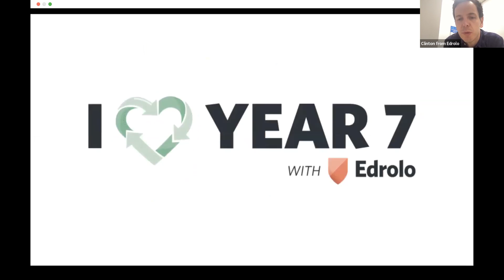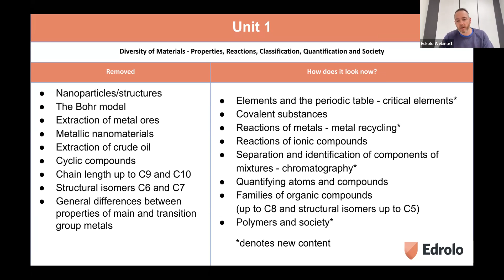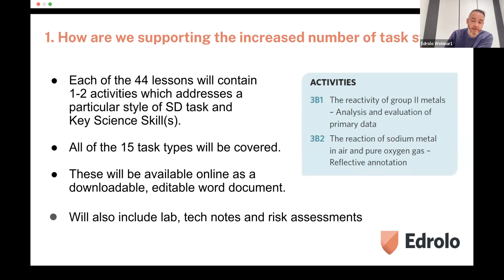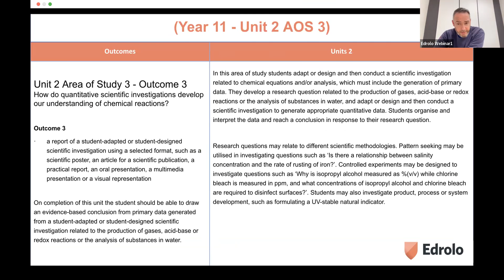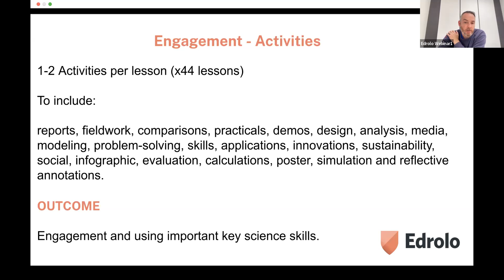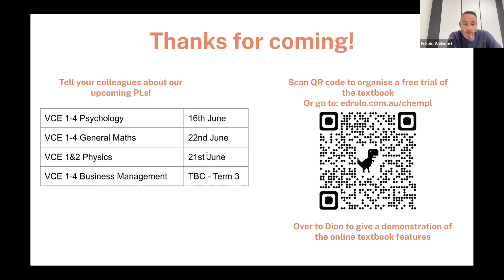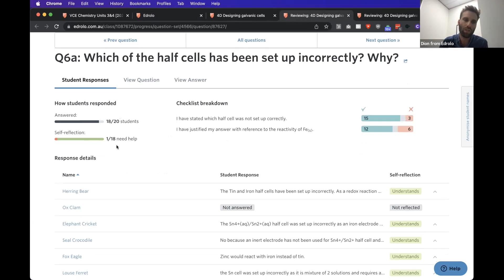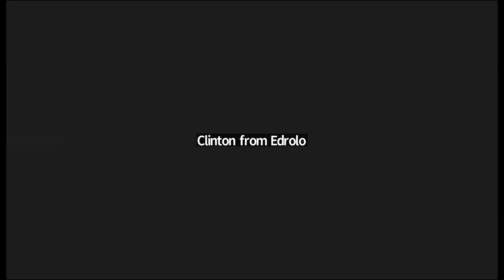2023 VCE Chemistry study design walkthrough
Jason, lead author for Edrolo VCE Chemistry, shares his take on the 2023 Study Design, and walks through how we'll address these changes in our new textbook.